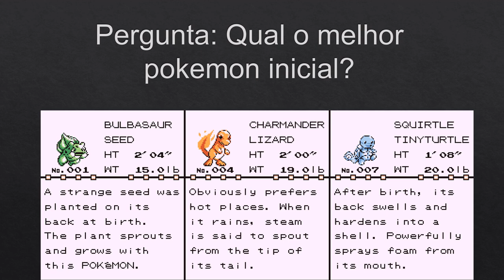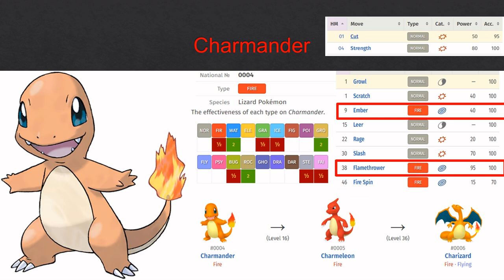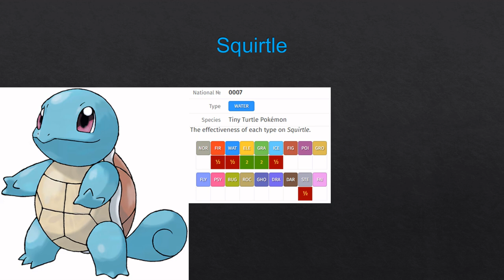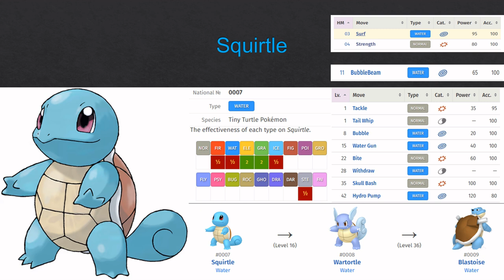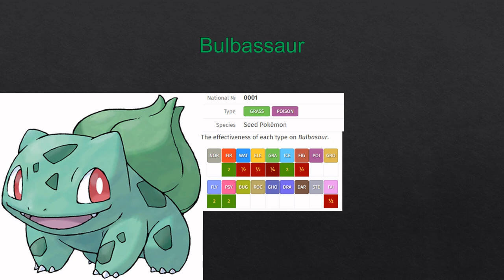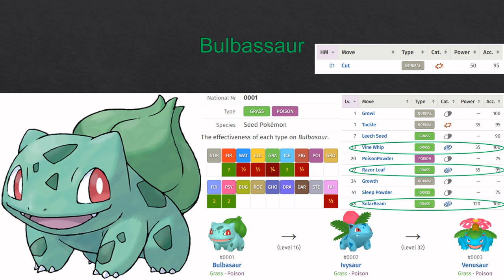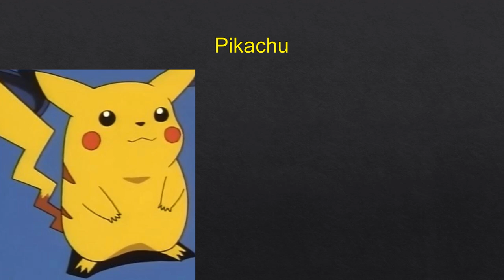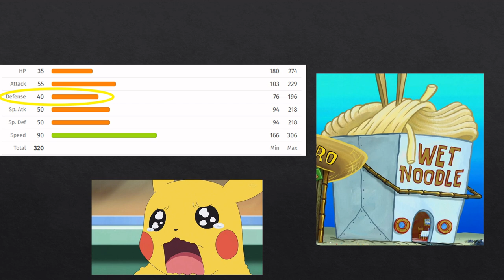Perguntas Filosóficas: Qual o melhor Pokémon inicial?